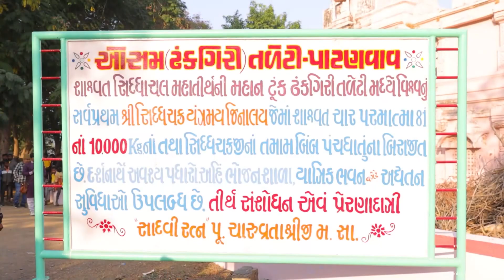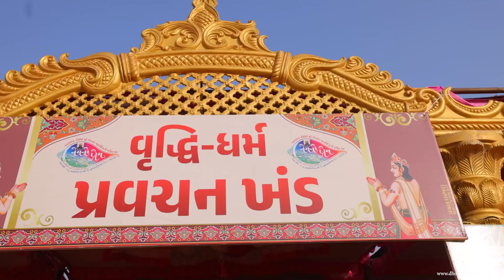NEM NO PREM ।DAY 1। श्री गिरनारजी तीर्थ का छ’रि पालित संघ ।PATANVAV TO GIRNAR SANGH।HIGHLIGHTS VIDEO